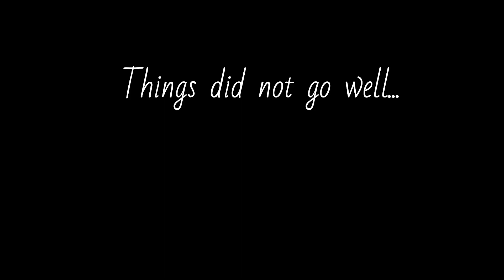Djeetyet Podcast #7 - Would You Rather?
Hello there! We're Kat and Austin, and we want to welcome you to the Djeetyet Podcast!

This week we play Would You Rather!

Graphic Design Credit: @alv_lil
Intro/Outro Music: Rainy Day - Homie Cat